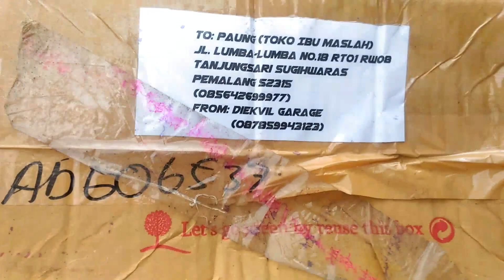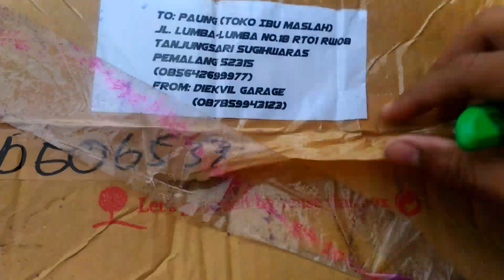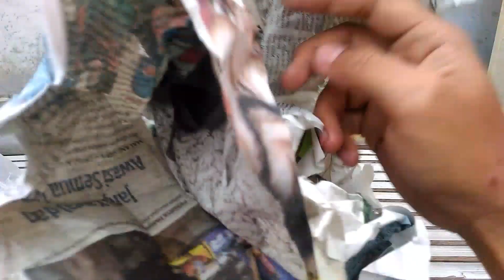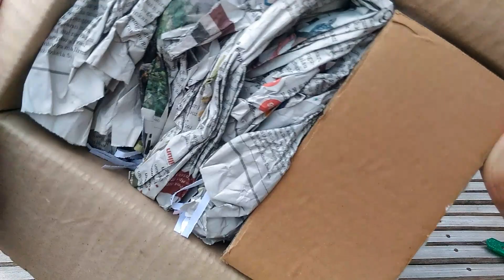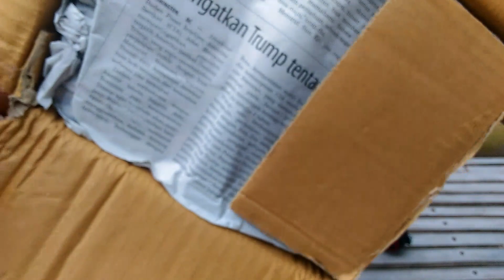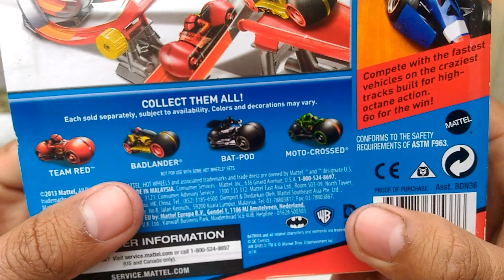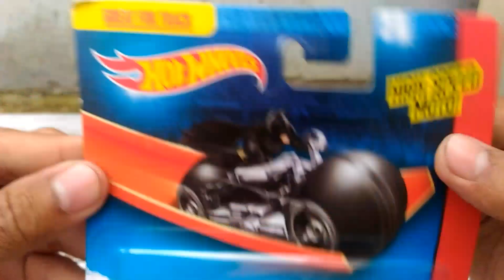Unboxing HotWheels Monster Jam Team HotWheels & HotWheels Moto Track Stars BatPod, Iron Man, TeamRed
Selamat sore Omers. Sore ini saya mau share video Unboxing paket-paket yang saya dapet hari ini. Ada 3 paket.

Paket pertama kiriman dari Om Diekvil Garage. Isinya adalah Hot Wheels Monster Jam Team Hot Wheels dalam kondisi Loose. Meskipun Loose, kondisinya masih bagus menurut saya hehe. Dan ini merupakan Hot Wheels Monster Jam PERTAMA saya. Saya kena racun Monster Jam dari Om Imron dan Om Edy.. wkwkk makasih loh om dah di racun.

Paket kedua dari Om Enzo. Isinya Hot Wheels Moto Track Stars Iron Man dan Team Red. Keduanya dalam kondisi Loose juga. Kondisinya juga masih bagus-bagus. Terima kasih om Rahasni sudah 'nyolek' saya di postingannya om Enzo.

Paket ketiga dari Om Farisi Daulay. Isinya apa? Hot Wheels Moto Track Stars Bat-Pod, motornya si Batman. Terima kasih om sudah mau direpotkan saya nitip ini di Malay. hehe

Ketiga paket ini merupakan wish list saya hehe jadi saya tunggu-tunggu kedatangannya. Rencananya si Gojek, julukan untuk Hot Wheels Moto Track Stars, ini akan saya uji coba di trek. Nanti deh saya bikin videonya juga. hehe Kalo si MJ sih buat mainan aja. Buat foto-foto.

Oke deh sekian dulu video dari saya kali ini.

Terimakasih..
Salam Diecaster Indonesia \m/